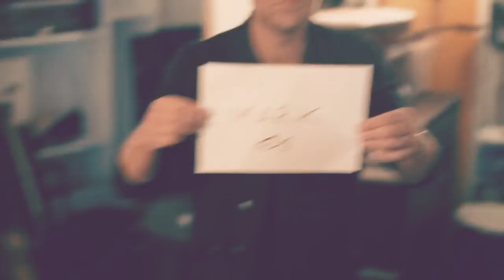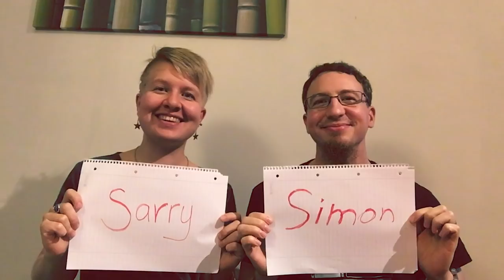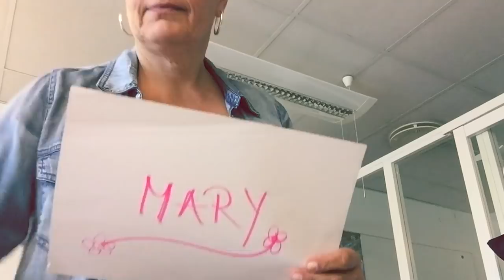Juha Tapio - John (Official Music Video)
Ohjaaja: Ville Akseli Juurikkala
Leikkaus: Joel Korhonen
Käsikirjoitus: Ville Juurikkala ja Suvi Vainio
Tuotantoyhtiö: Villa Juurikkala Oy

Sävellys ja sanoitus: Juha Tapio
Sovitus: Eppu Kosonen, Jukka Immonen, Juha Tapio, Kalle Torniainen, Ako Kiiski, Tommi Viksten, Joonas Kasurinen ja Janne Viksten

Tuottajat: Eppu Kosonen ja Jukka Immonen
A&R: Pekka Ruuska
Kaiku Recordings 2018